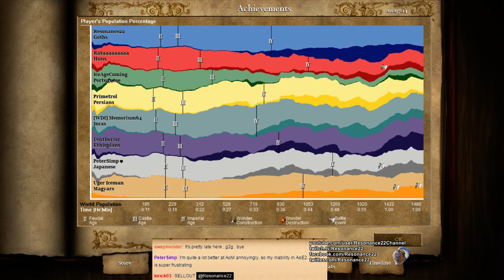Aoe2 HD: "African Kingdoms" - Goths, Mass Infantry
In this Age of Empires 2 live stream game, Resonance22 plays as the Goths on the map Arena in a 4v4 with the viewers. This match shows the Goths civilization with the new balance changes and technologies added in the African Kingdoms expansion. I ended up going for a mass Infantry strategy which involves booming and then transitioning into Huskarls and Halberdiers. African Kingdoms added a new barracks technology for all civilizations called Arson and it gives infantry units +2 attack vs buildings, which is great for the Goths because it stacks with their civ bonus.

My Civilization: Goths
My Position in the Team: Flank
Map: Arena (custom version with African Kingdoms new animals/trees/terrain)
Strategy attempted: Mass Huskarls/Infantry, Boom, Fast Castle Age